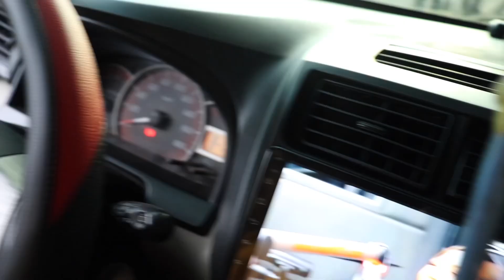CAR ACHIEVER | MAAM CRISTINA SANTIAGO | ALPHA SUPREMACY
THANK YOU MAAM CRSITINA SANTIAGO FOR TRUSTING ME TO MAKE THE VIDEO CLIPS ON YOU CAR ACHIEVER. GODBLESS YOU!